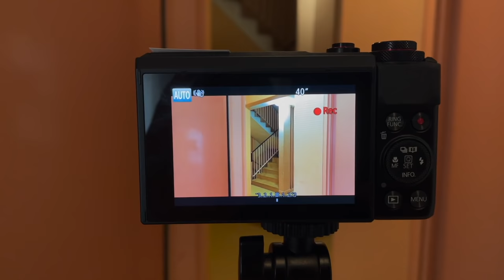JE RENCONTRE POPPY PLAYTIME DANS LA VRAIE VIE DANS MON APPARTEMENT… 😨 (HUGGY WUGGY)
Aujourd'hui nouvelle vidéo de Diabolofeat35 dans laquelle Diabolofeat35 rencontre Poppy Playtime dans la vraie vie dans son appartement sur Minecraft ! Après avoir filmé Huggy Wuggy Poppy Playtime avec sa caméra, Diabolofeat35 rencontre Huggy Wuggy Poppy Playtime dans la vraie vie. Le titre est : Je rencontre Poppy Playtime dans la vraie vie dans mon appartement…

Diabolofeat35